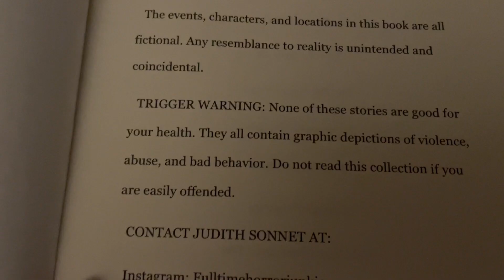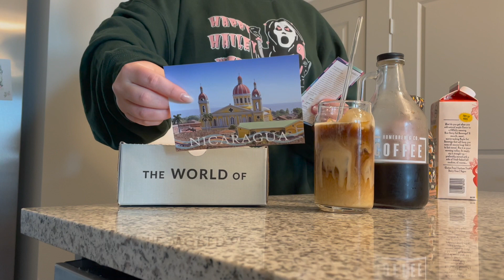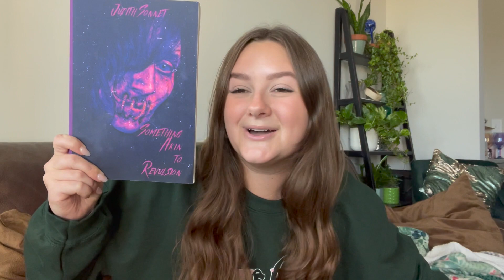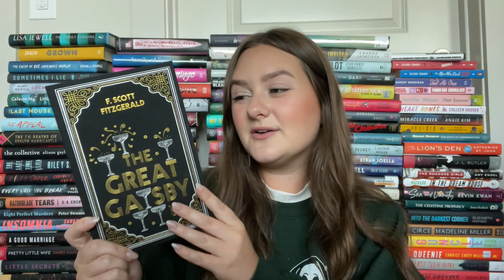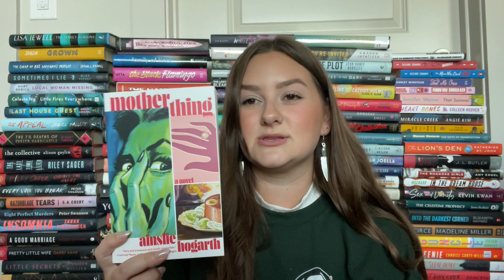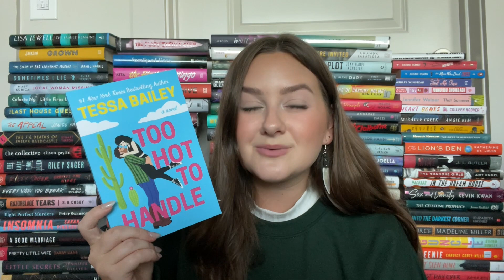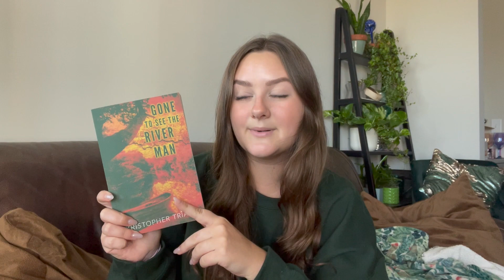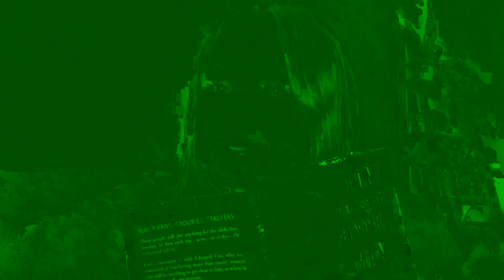SPOOKY BOOK HAUL 2022 | happy haileyween day 1 reading vlog and massive book haul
today i’m hauling some books i picked up recently and blogging day one of happy haileyween! ♡